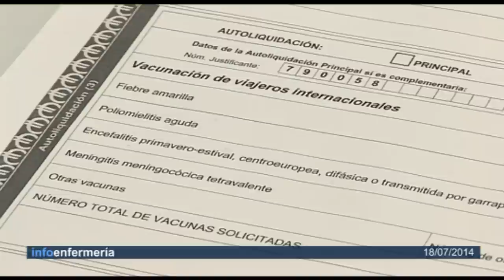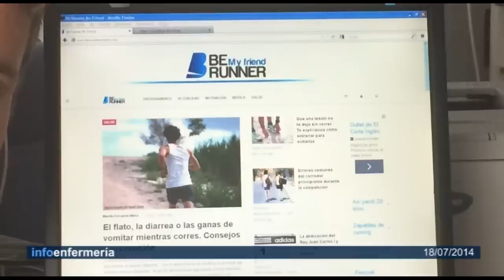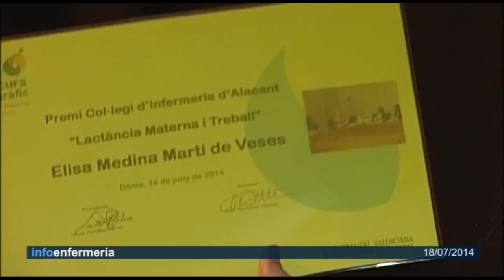Informativo 18/07/2014 | Cecova TV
Esta semana hablamos de los centros de vacunación internacional, son una cita obligada cuando queremos visitar algún país considerado de riesgo. También hablamos de envejecimiento saludable y de la nueva promoción de enfermeras de la Escuela de Enfermería del Hospital la Fe que ha celebrado su graduación. Por último visitamos una interesante exposición fotográfica sobre lactancia materna.